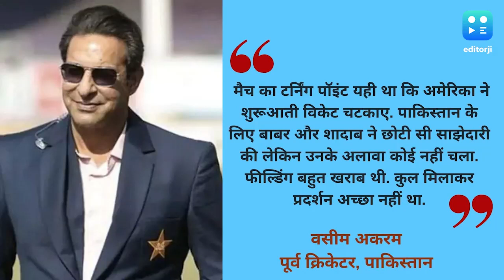T20 WC 2024: USA से मिली हार के बाद Pakistan टीम पर भड़के Wasim Akram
महान तेज गेंदबाज वसीम अकरम ने अमेरिका के खिलाफ सुपर ओवर में मिली हार पर पाकिस्तान की जमकर आलोचना की.